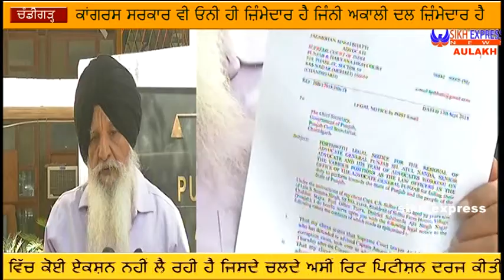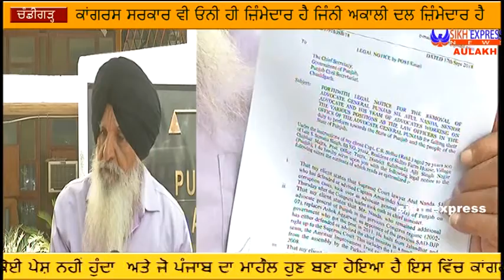ਚੰਨ ਸਿੰਘ ਯੂਨਾਈਟਡ ਅਕਾਲੀਦਲ ਕਾਂਗਰਸ ਸਰਕਾਰ ਵੀ ਓਨੀ ਹੀ ਜ਼ਿੰਮੇਦਾਰ ਹੈ ਜਿੰਨੀ ਅਕਾਲੀ ਦਲ ਜ਼ਿੰਮੇਦਾਰ ਹੈ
sikh express news